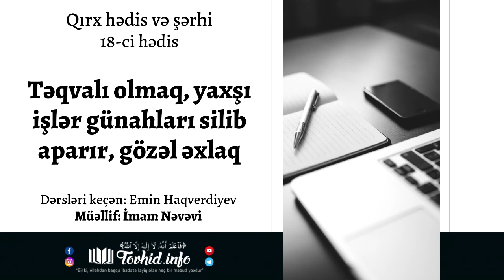Təqvalı olmaq, yaxşı işlər günahları silib aparır, gözəl əxlaq | Emin Haqverdiyev